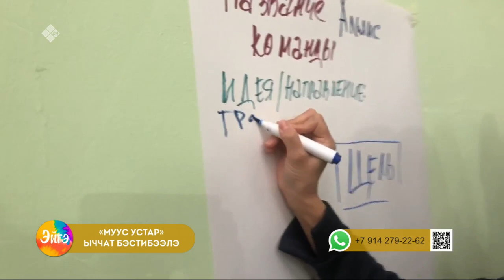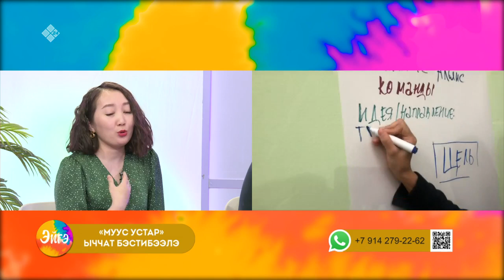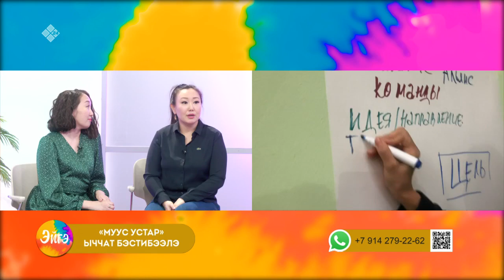«Эйгэ» биэриигэ: идэни сөпкө талыы, "Муус устар" бэстибээл, "Тыыннаах дорҕоон" кэнсиэр (17.03.23)